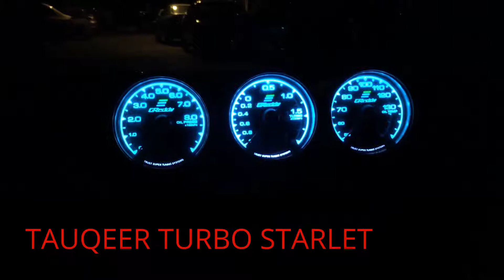RX7 SINGLE TURBO VS TURBO STARLET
RX7 SINGLE TURBO VS TAUQEER TURBO STARLET KARACHI PAKISTAN